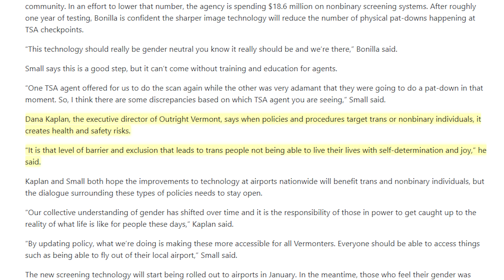TSA Goes Woke for $19 Million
TSA spent $19 million on "gender neutral" body scanners.
SUPPORT
Bitcoin: 3FKmZtjgaPAFz3YGvDAdZVnBhA6TF9HDk5
Litecoin: MSw6yRktpJK7NnJZFE9jgozHbGWjJ7tsas